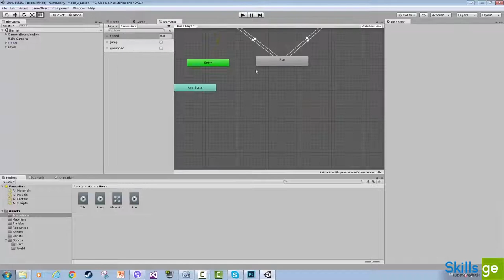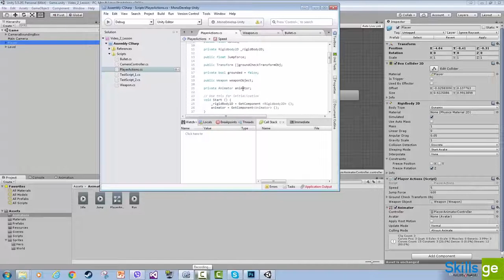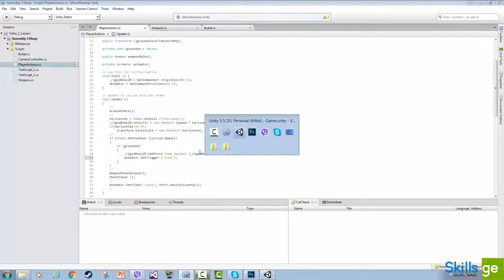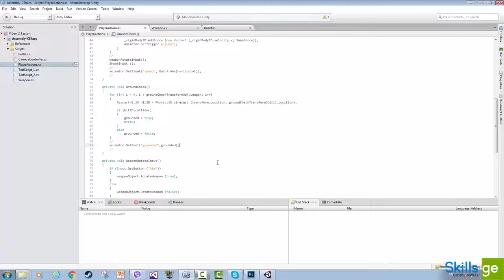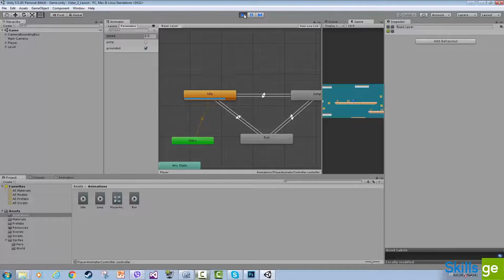23. ანიმაციების კონტროლი კოდიდან